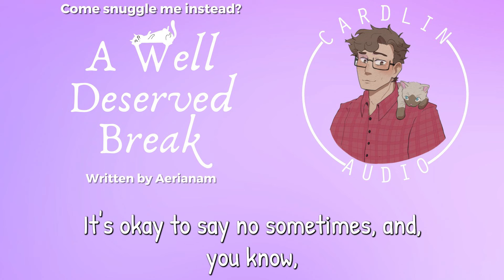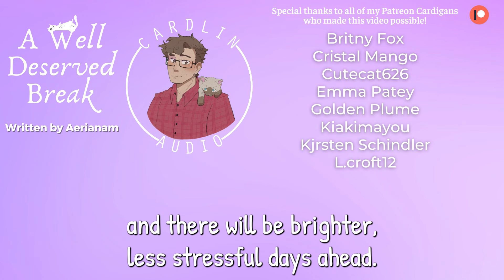ASMR Roleplay: A Well Deserved Break [M4F] [Comfort for needing a break] [Guest starring Lucky!]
Written by Aerianam!
Cat sounds by Lucky ^_^